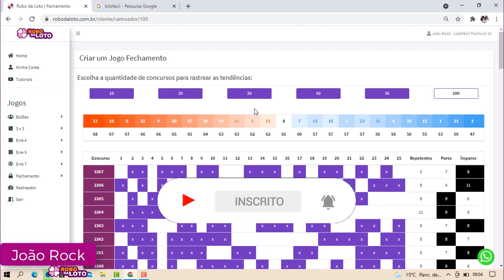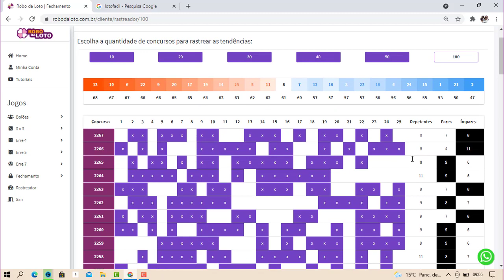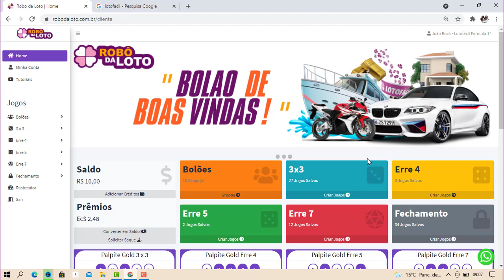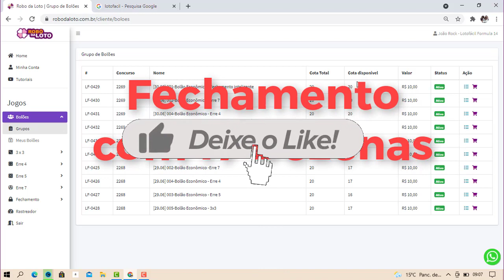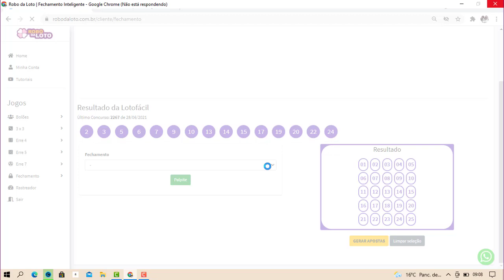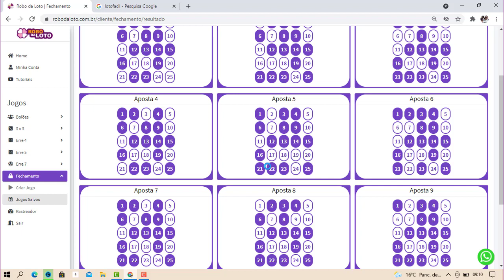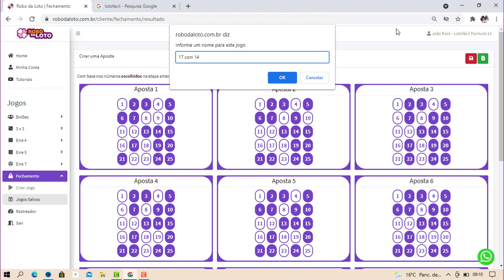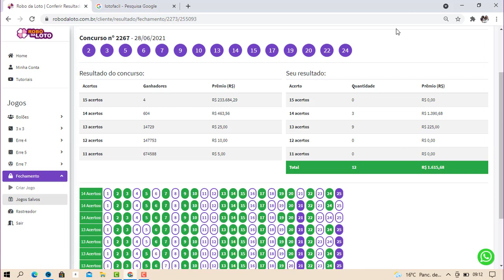Lotofácil Concurso 2268 DEZENAS QUE MAIS SAEM JUNTAS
Robô da loto funciona ? Robô da loto é bom ? Vale a pena ? (CUIDADO)

Robô da Loto
Oi gente, hoje vim falar com vocês a respeito do sistema Robô da Loto.
Será que o Robô da Loto Funciona ?
Será que o Robô da Loto é bom ?
Robô da loto Vale a Pena ?
Por isso eu peço que assistam esse vídeo até o final, porque tem algumas informações MUITO IMPORTANTES que você precisa saber antes de investir o seu dinheiro no Robô da Loto!
Robô da Loto Funciona ?
Sim, claro que funciona! O Robô da Loto Funciona para qualquer pessoa que quer aumentar os seus resultados nas apostas da Lotofácil utilizando o sistema.
Funciona também para pessoas que nunca conseguiram acertar uma grande quantidade de números na Lotofácil, como também para pessoas que já acertam 11,12,13 pontos. Mas, querem chegar aos sonhados 14 pontos.
Então, o Robô da Loto Funciona perfeitamente para te ajudar a chegar nos 14 pontos. Utilizando um sistema matemático de probabilidades, onde consegue gerar ótimos
Claro que o Robô da Loto Funciona Vale a Pena porque é um dos poucos sistemas no mercado que realmente entrega aquilo que promete.
Além disso, o Sistema Robô da Loto tem um ótimo suporte que pode te ajudar quando você tiver alguma dúvida e até mesmo te mandar uma Playlist de como funciona o Sistema Robô da Loto e de como usar!
Robô da Loto é Confiável ?
Totalmente! Poucas pessoas falam isso aqui no YouTube mais o Robô da Loto é Confiável sim porque ele é vendido apenas e exclusivamente na plataforma Braip.
Uma das melhores plataformas de produtos digitais do Brasil e as mais seguras para investir em ferramentas e produtos digitais.
Onde Comprar o Robô da Loto ?
Você pode comprar o Robô da Loto clicando no link abaixo e também nos comentários fixados desse vídeo.
Para te ajudar ainda mais, eu vou deixar aqui na descrição e também nos comentários fixados o link direto para o meu WhatsApp.
Para que você entre em contato comigo se estiver com alguma dúvida, ou então comprar o Robô da Loto da forma mais segura!
! ATENÇÃO !
Como existem muitos picaretas na internet, cuidado com links da OLX e Mercado Livre ou pessoas vendendo de forma mais barata. E também não aceitar links de grupos no WhatsApp.
Como eu falei o Robô da Loto é vendido apenas e exclusivamente através da plataforma digital Braip!
Então, não caia em golpes. Compre através do link desse vídeo ou então me chame no WhatsApp. Fechou?

lotofácil concurso 2268,
lotofacil concurso 2268,
concurso 2268,
Palpites para Lotofácil,
lotofácil 2268,
concurso 2268 lotofácil,
concurso 2268 + dicas de dezenas e palpite,
fechamento lotofácil,
dicas lotofácil,
dicas lotofacil,
lotofacil,
lotofácil,
resultado da lotofacil,
formula14xx@@,
Lotofacil Formula 14,

robô da loto funciona,robo da loto funciona,robo da loto funciona mesmo,robô da loto funciona mesmo,robô da loto,robo da loto,robô da loto vale a pena, robô da loto é bom,robo loto